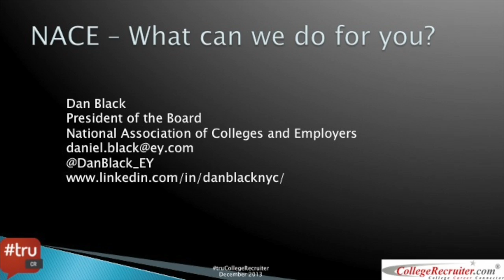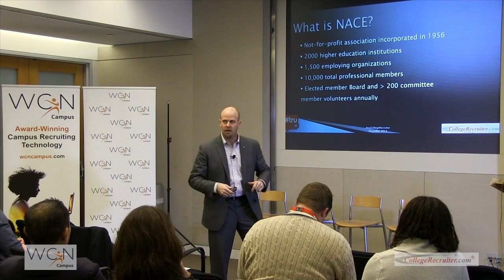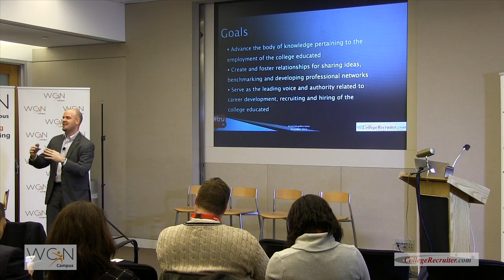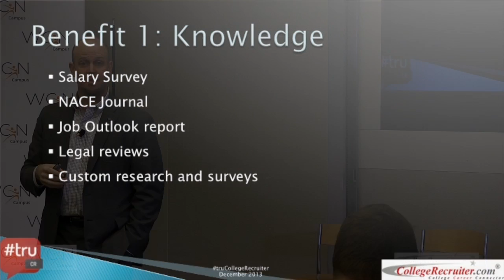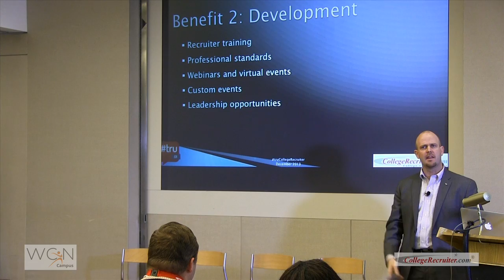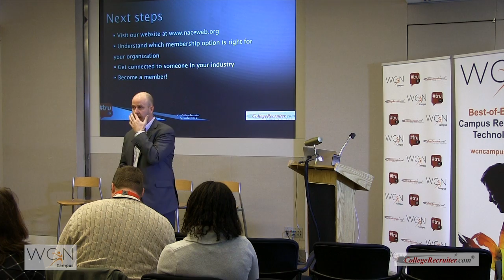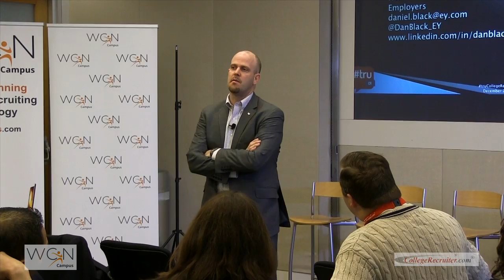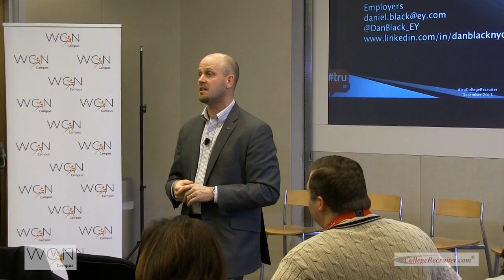Dan Black, NACE Presentation at trucollegerecruiter